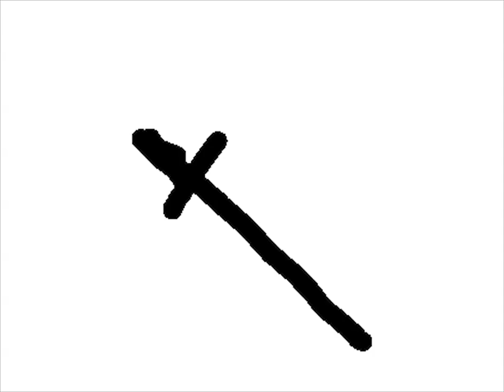Over 9000!! (Dink)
This video is entirely based on anims created and shared by users of the iPhone app Dink. Which means that they only used their fingers!

Dink is now universal (iPhone + iPad)